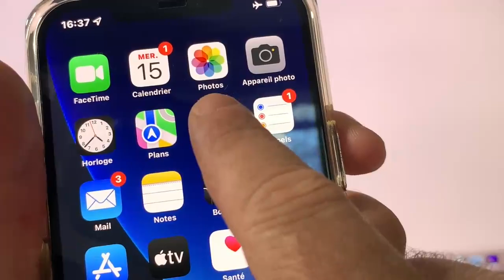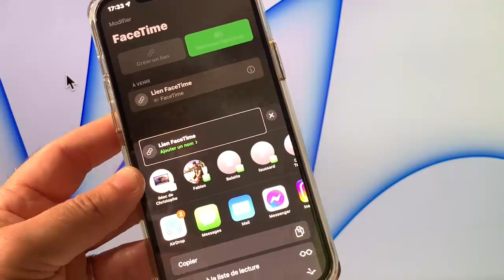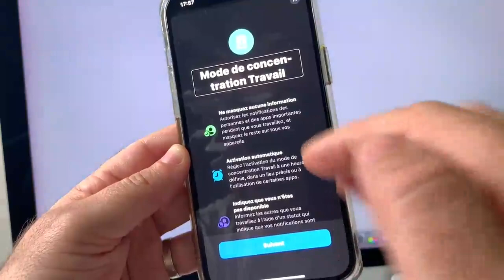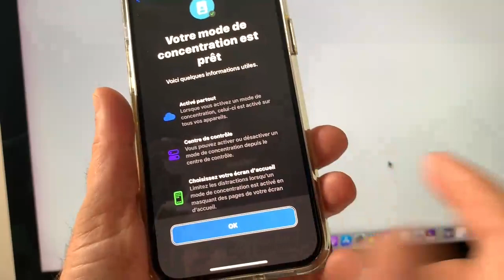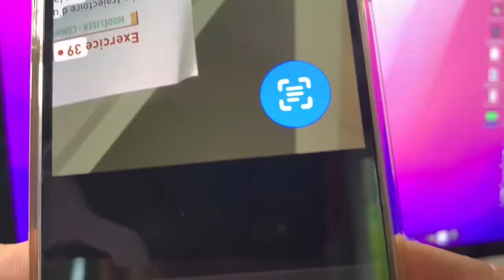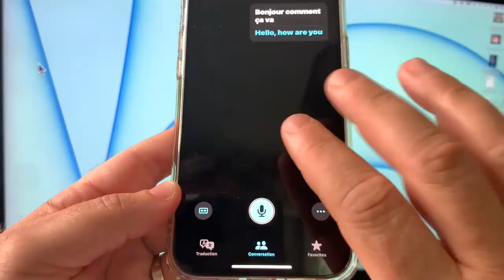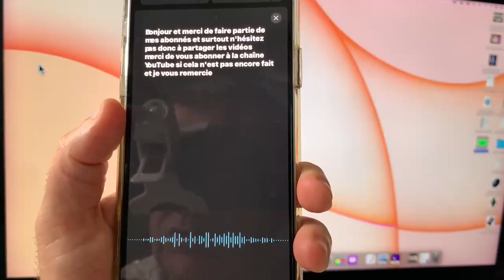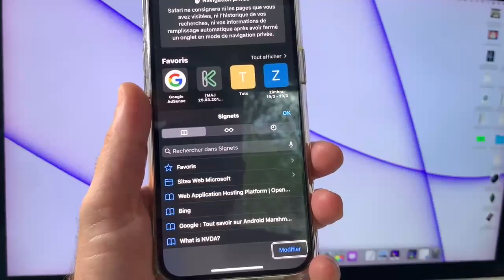iOS 15 iPhone 13 : Nouveautés iOS 15 LiveText Mode Concentration FaceTime Accessibilité Assuré